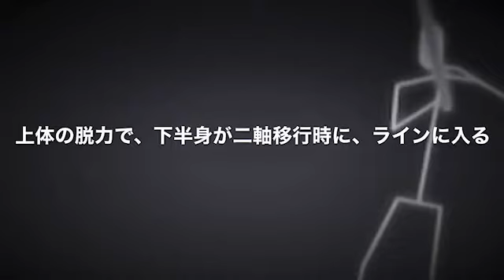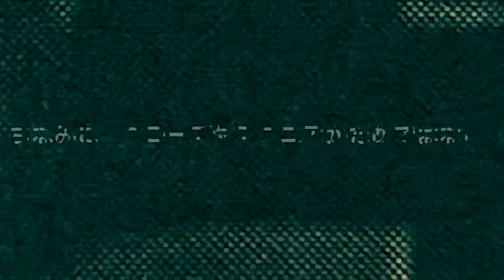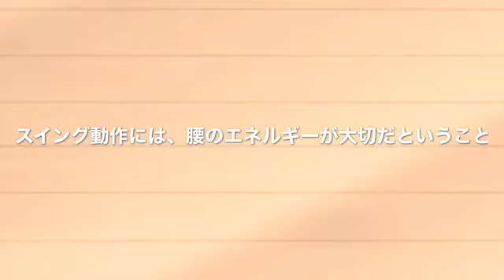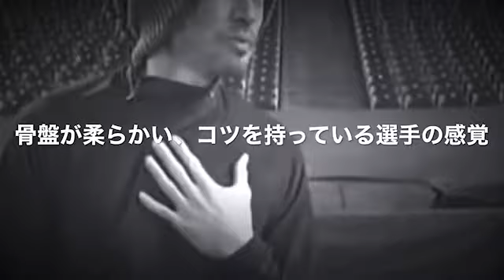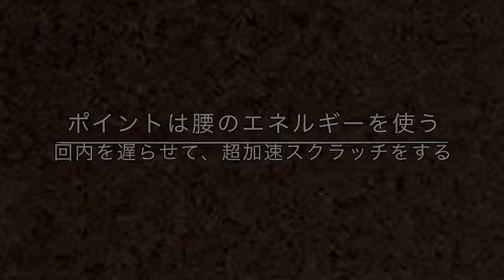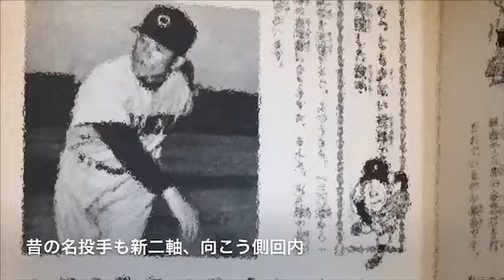【新二軸】落合さんと山川選手は実際は同じでも、感覚が違う。落合さんの無意識の意識と、山川選手の意識の中の無意識！これが分かる方はぜひ連絡を？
↑今後、こちらへ動画は移行していきます。

駆け出しチャンネルになります。野球選手を育てていくように、ゆっくりとまた育てていきたいと思います。
こちらのチャンネルにつきましては、野球発展、普及に繋がるものは載せていきたいと思います。ぜひ、ご参加ください。

質問がありましたら、よろしくお願いします。
自己紹介だけお願いします。

フェイスブックかメールでお気軽にご連絡下さい。
kinnki2●13●31●@icloud.com  ←●を0に変えて下さい。